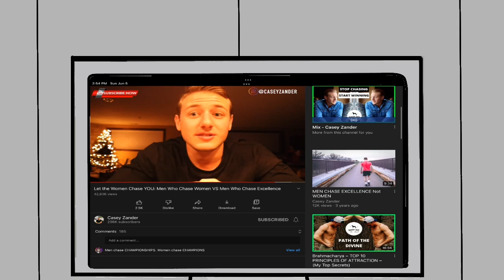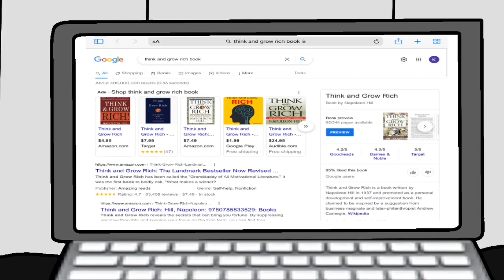Chase excellence not females (animated movie)